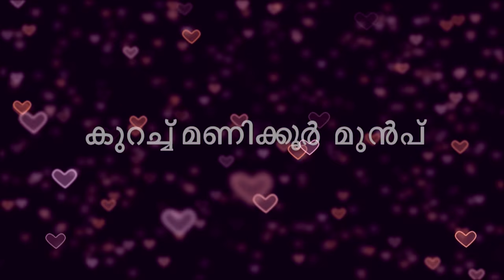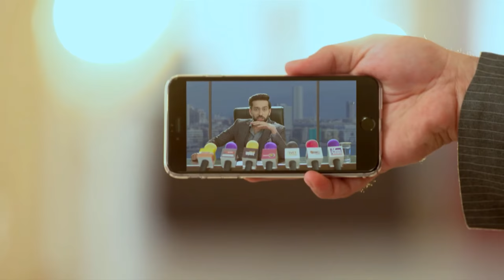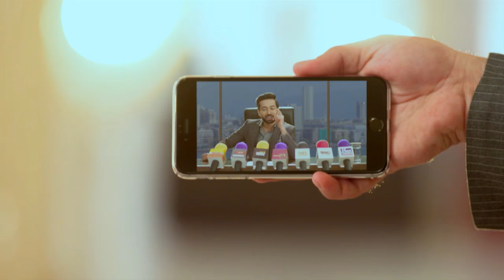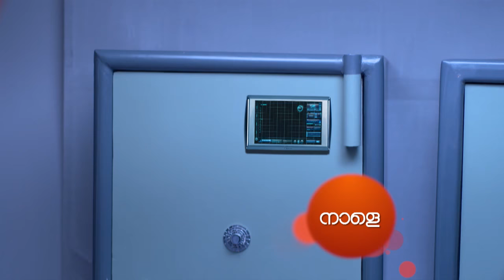STAR Priyamanasam 155 TD 19 02 18